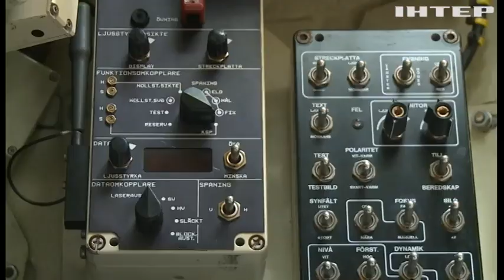Україна та Швеція домовились про спільне виробництво БМП CV-90